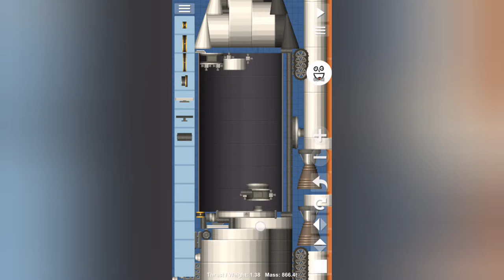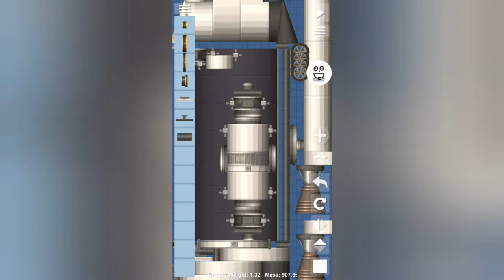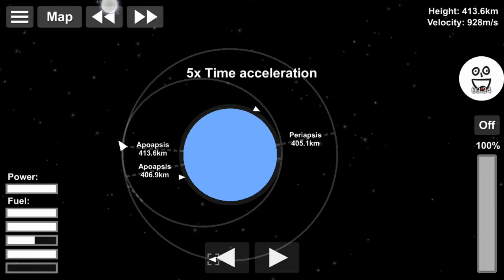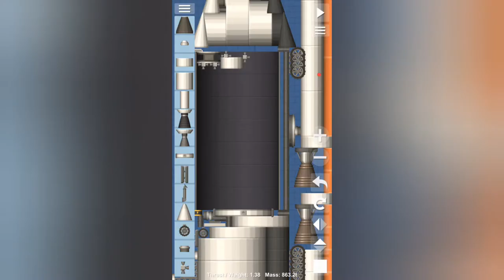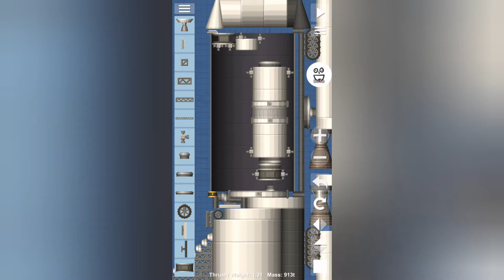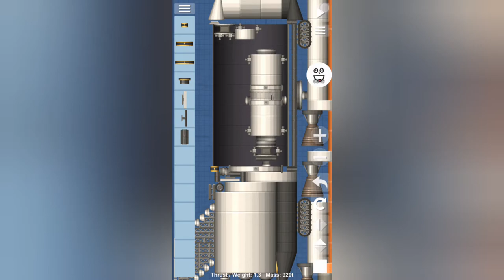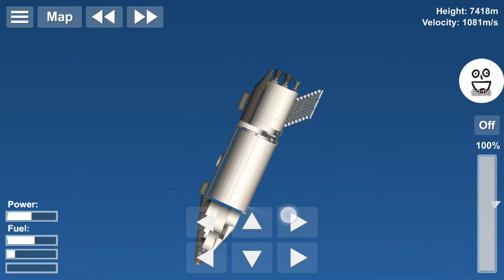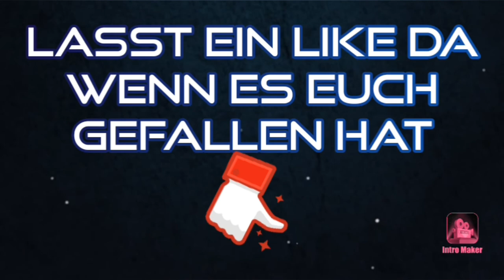SFS 1.4 ISS Bauen #02 | Unity (Node 1) und Destiny [German]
Willkommen zu dieser "etwas" längeren Folge. Viel Spaß